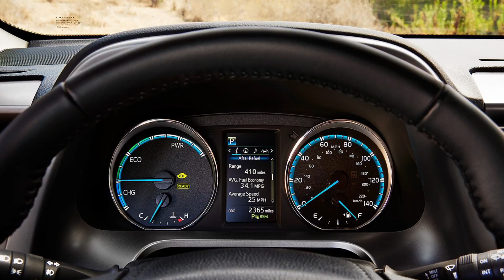Preston Toyota - Rav4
Save on a new Rav4 at Preston Toyota!

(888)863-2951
1500 Wilmington Rd, New Castle, PA 16105